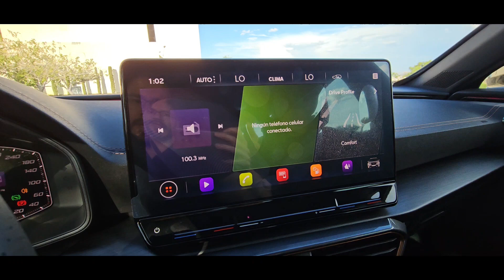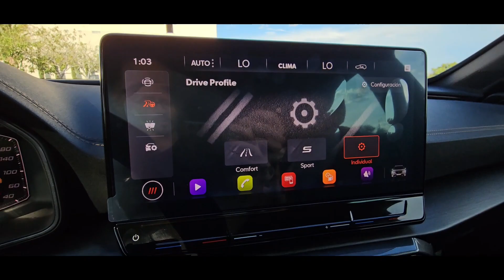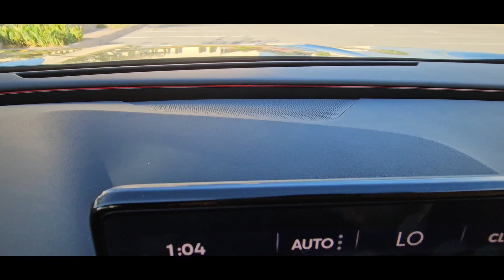Cupra Formentor 2023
Dentro de las tres opciones de motor, esta versión es la de menor caballaje, pero no por eso se olvida de la diversión y prestaciones.

Hace unos meses tuve la posibilidad de tener por un par de días un Formentor VZ, quedé muy sorprendido de lo que es capaz de hacer y de lo que ofrece todo el conjunto: equipamiento, espacio para la familia, buenos acabados, increíbles asientos, altura libre al piso suficiente para no topar en rampas o accesos a estacionamientos, pero sobre todo un brioso motor con 310 y tracción integral. Cuando me ofrecieron el Formentor, no eran muy altas mis expectativas, ¿como pasar del motor de 310 hp al de solo 190 y tener buenos resultados?

¿Aún es Mid o VZ?

Los rines en 18” con llantas de perfil serán tu primer indicador de que esta es una versión más dócil, notarás que no estás frente al VZ (310 hp) y mucho menos un VZ5 (390 hp), dado que este último ni siquiera se comercializa en México. De ahí en más, los logos de Cupra en color cobre, algunos toques estilo fibra de carbono y los colores del exterior (salvo los tonos mate) son prácticamente iguales entre el Formentor y el VZ, el nombre “Mid” ya no existe más, ya es solo “Formentor”.

Si has tenido ya oportunidad de manejar el 2.0 del grupo, desde que enciendes el auto el sonido es algo que ya reconoces, va a ser algo familiar, si bien, no es tan ronco como modelos más potentes, si tiene esa nota característica que el buen vagueto conoce.

El precio al día de hoy es de $701,900 mxn, si puedes irte más arriba, por $931,900 te llevas el VZ y sus 310 hp. Sea el que sea, cuenta con servicios de mantenimiento por 4 años o 40 mil km e incluye hasta un cambio de pastillas de freno.

Especificaciones:
Motor 4 cilindros, 2.0 litros turbo
190 hp, 236 lb-ft
DSG de 7 cambios, tracción delantera
Ruedas 245/45R18
Aceleración de 0 a 100 kph en 7.5 segundos
Velocidad máxima de 218 kph.
Cajuela de 450 litros
Tanque de combustible de 50 litros
Largo 4.44 m
Ancho 1.83 m
Alto 1.52 m